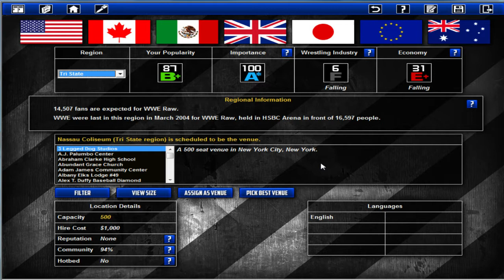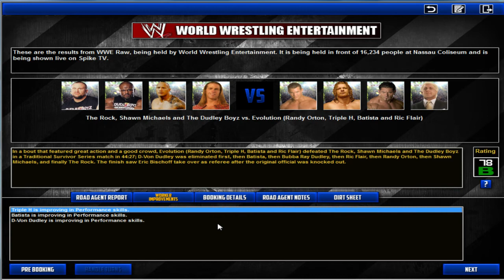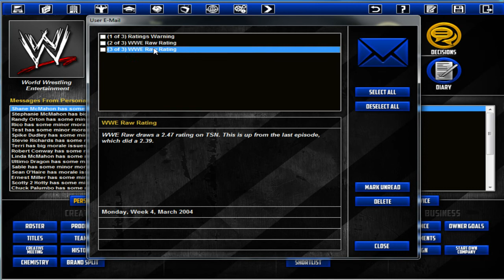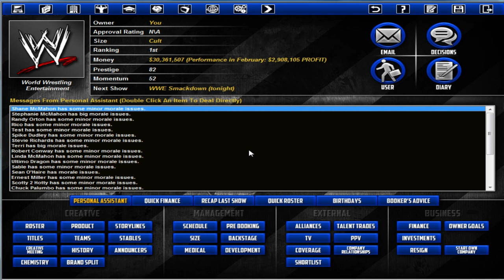TEW2013 - Ruthless Aggression - Episode 8: Raw go home show!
It's the final Monday Night Raw before Wrestlemania XX.